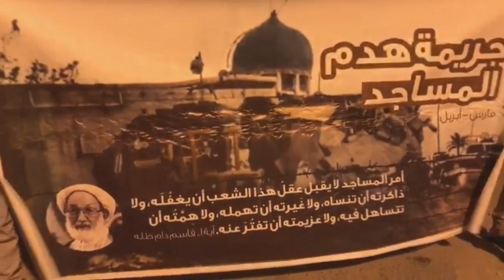مسيرة في بلدة أبوصيبع تندد بجريمة هدم المساجد 24/4/2017 Bahrain